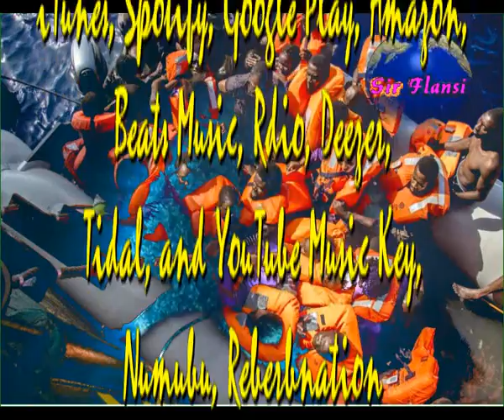De vacaciones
Sir Flansi
ME BAÑO EN EL MAR
ESTOY DE VACACIONES
EN SUS MISMAS AGUAS
SE AHOGAN TANTAS ILUSIONES

LAS OLAS ME MECEN
Y MEHACEN PENSAR
EN TANTAS PERSONAS
QUE SE AHOGARON AL CRUZAR

SEGUIRAN VINIENDO
BUSCANDO UN DESTINO
PERO MUCHOS QUEDAN
A MITAD DEL CAMINO

LEEMOS LA PRENSA
LO VEMOS EN TELEVISION
MUJERES HOMBRES Y NIÑOS
MUEREN SIN REMISION

MI ALMA NO VIVE
NO LO PUEDO REMEDIAR
ESTO ME PERSIGUE
QUE PODRIA HACER DE MAS

INSTRUMENTAL

SEGUIRAN VINIENDO
BUSCANDO UN DESTINO
PERO MUCHOS QUEDAN

LEEMOS LA PRENSA
MUEREN SIN REMISION